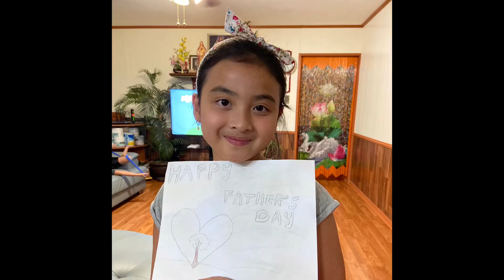Daddy is a Gummy Bear - Happy Father's Day